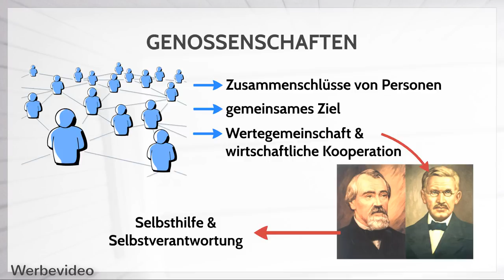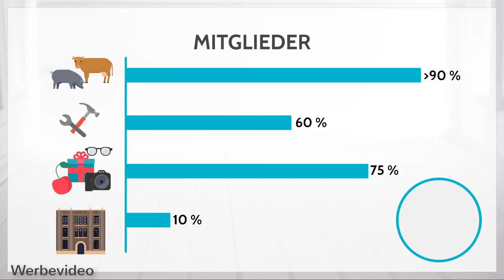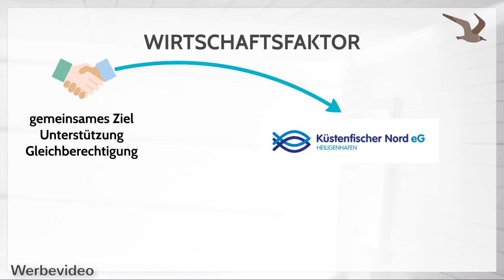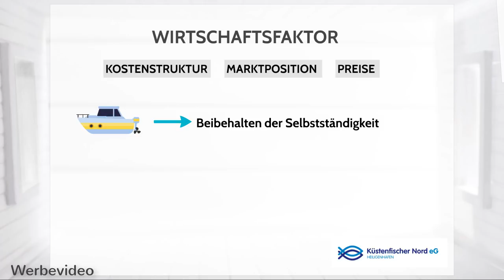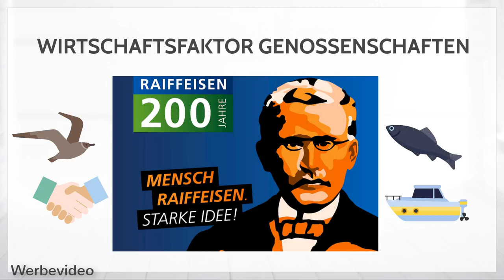Wirtschaftsfaktor Genossenschaften - Relevanz & Zweck anhand eines Beispiels einfach erklärt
Wirtschaftsfaktor Genossenschaften - Relevanz & Zweck anhand eines Beispiels einfach erklärt. Genossenschaften sind eine Wertegemeinschaft von verschiedenen Personen, die sich zusammengeschlossen haben, um ein gemeinsames Ziel zu erreichen. Werte wie Selbsthilfe, Gleichheit, Solidarität oder Ehrlichkeit stehen im Mittelpunkt. Genossenschaften gelten mit ihren 22 Millionen Mitgliedern und den 8000 genossenschaftlichen Betrieben als Wirtschaftsfaktor. In diesem Bündnis sind 600000 Mitarbeiter beschäftigt und rund 35000 Azubis. Insbesondere im Wohnungs-, Lebensmittel- oder Handwerksbereich sind Genossenschaften sehr aktiv. Durch die Zusammenschlüsse können wirtschaftliche Vorteile wie eine bessere Kostenstruktur, geringere Einkaufspreise oder eine bessere Marktposition erreicht werden.

Dieses Video ist in Zusammenarbeit mit dem Genossenschaftsverband - Verband der Regionen e.V. entstanden.

➡ PRODUKTION DIESES VIDEOS:
Script: Redaktion AW
Visuelle Konzeption: Sandra
Ton & Schnitt: Oliver